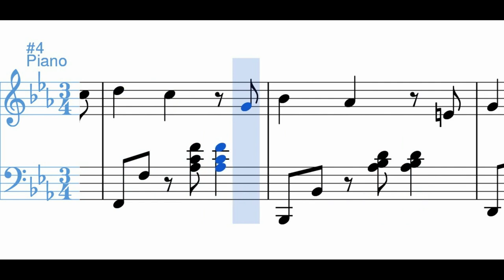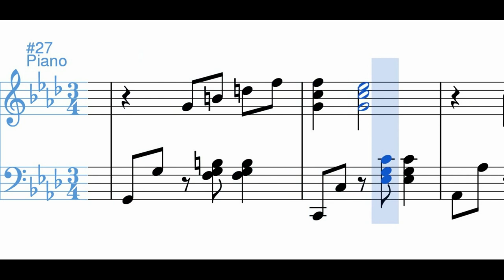Pasillo no. 2 en Mi bemol mayor - Adolfo Mejía